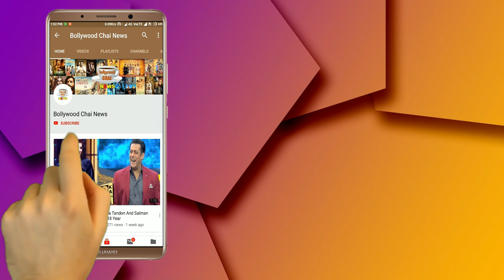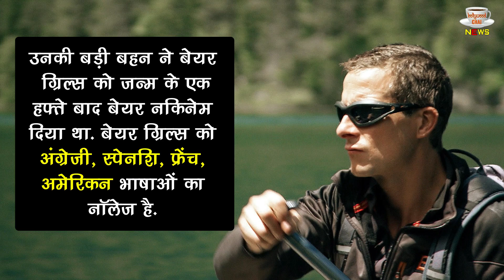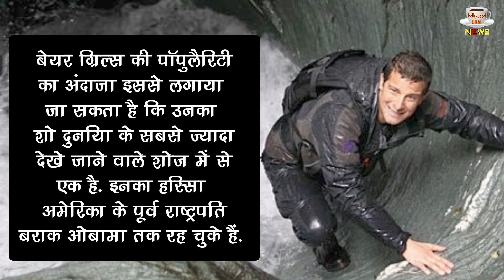Bear Grylls Lifestyle | Men Vs Wild Lifestyle | Car, Home, Wife, Children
Bear Grylls, a man who eats insects, pranks, snakes and what not. Who lives in the thick jungle under no circumstances in every situation. This is the identity of Bear Grylls who is famous all over the world. But the popularity of Bayer Grylls of Discovery's most popular show 'Man vs Wild' can be gauged from the fact that his show has been part of former US President Barack Obama to many famous Hollywood stars. Now Prime Minister of India Narendra Modi is going to be seen in this show. The show will be telecasted on Discovery Channel on August 12 at 9 pm.